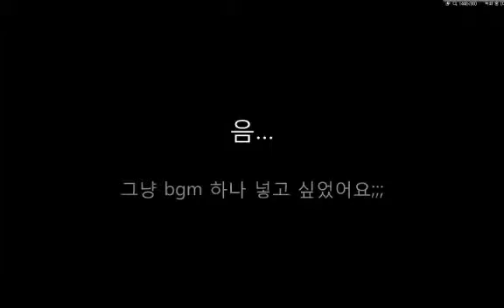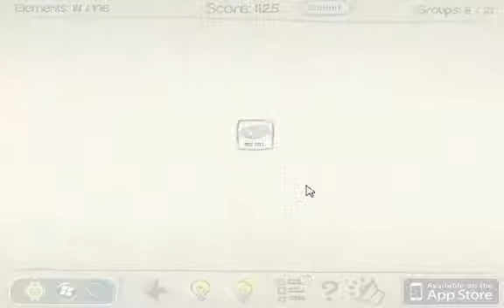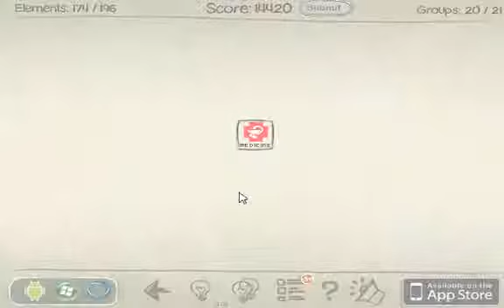두들겨라! 그러면 만들어질 것이다!! 두들갓.